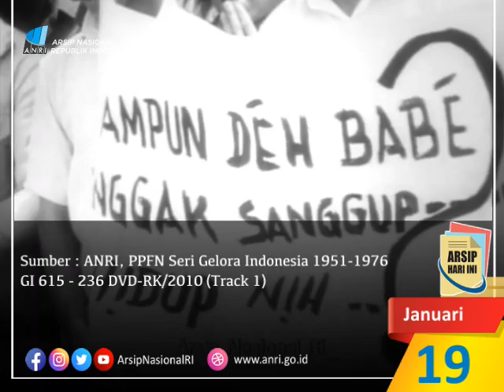Demonstrasi Mahasiswa dan Pelajar Tahun 1970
Kebijakan kenaikan harga BBM menjadi salah satu isu demonstrasi mahasiswa. Seperti tayangan video ArsipHariini mahasiswa dan pelajar melakukan demonstrasi di depan Kantor Menteri Keuangan, Lapangan Banteng Jakarta pada tanggal 19 Januari 1970.

Demonstrasi ini bertujuan meminta penjelasan pemerintah dalam usahanya memperbaiki perekonomian negara, serta meningkatkan perikehidupan rakyat, serta menuntut mengambil tindakan tegas terhadap para koruptor.